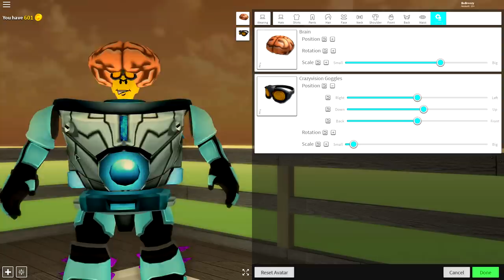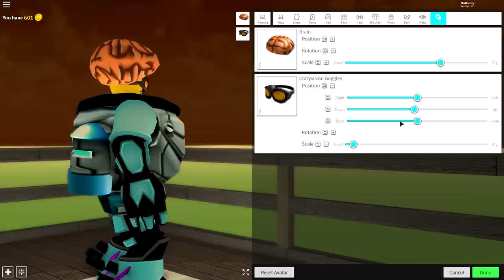HOW TO BE MEGABRAIN IN ROBLOXIAN HIGHSCHOOL!! (Using Anthros Head!)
HOW TO BE MEGABRAIN IN ROBLOXIAN HIGHSCHOOL!!

Today anthro is finally here so i show you how to MWEGA BRAIN using the new anthros head!!
(In robloxian highschool!!)

--Credits--